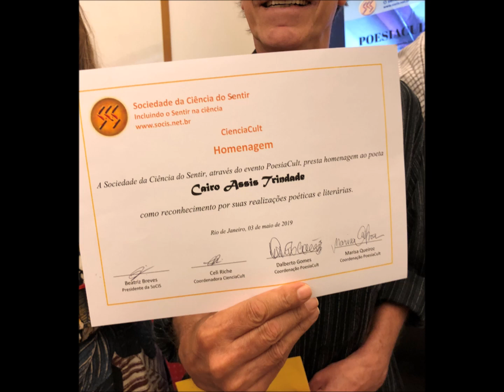PoesiaCult - SoCiS – J. G. de Araújo Jorge e Cairo Martins Trindade - evento completo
Sociedade da Ciência do Sentir - SoCiS - CienciaCult com o evento PoesiaCult de 3 de maio de 2019.

Coordenação:  Dalberto Gomes - membro associado da SoCiS, poeta e jornalista; Marisa Queiroz - membro efetivo da SoCiS, poeta e psicóloga.

- poeta Clássico Apresentado: J. G. de Araújo Jorge
- poeta contemporâneo homenageado: Cairo Assis Trindade

Coordenação do CienciaCult: Celi Riche – membro efetivo e psicóloga.